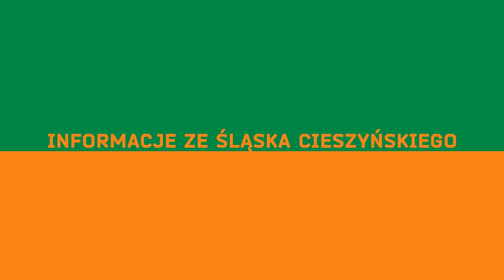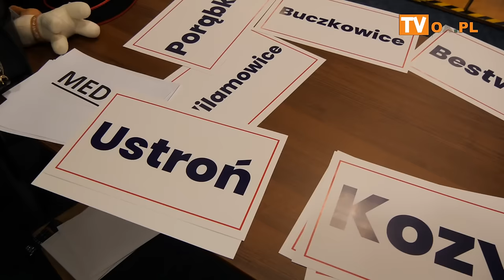Spotkanie z prezesem IPN Karolem Nawrockim kandydatem na Prezydenta RP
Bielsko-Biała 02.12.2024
W poniedziałek (02.12) w jednym z lokali w Bielsku-Białej odbyło się Spotkanie z prezesem IPN Karolem Nawrockim kandydatem na Prezydenta RP .
W spotkaniu uczestniczyła spora grupa mieszkańców Śląska Cieszyńskiego.